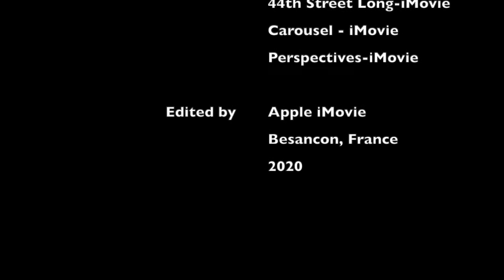Besançon France during the (pandemic) Christmas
Merry Christmas!

Continue with my video of the sneak peek of my life as an expat in France. Through this video, I hope you can get a glance of the city where I'm residing, Besançon, and how it is beautifully decorated with lights and Christmas trees during this time of year.